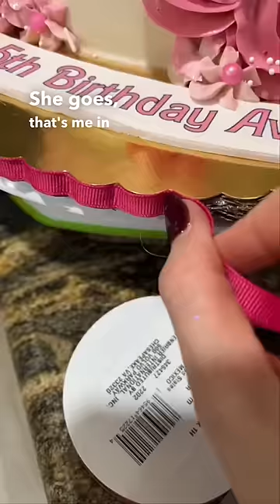Story Saturday (getting asked if bride was ugly 🤦🏻‍♀️)